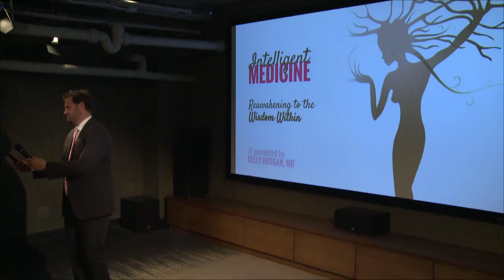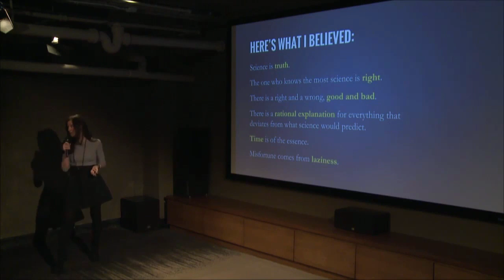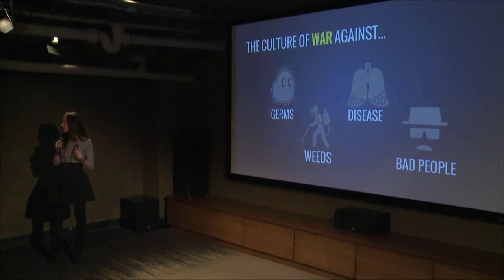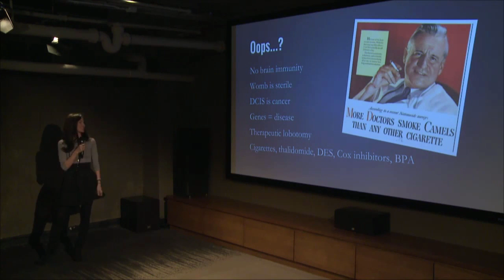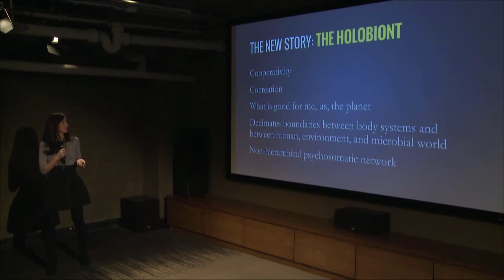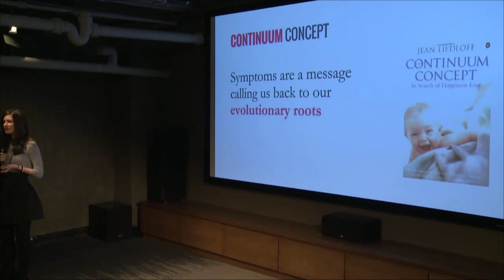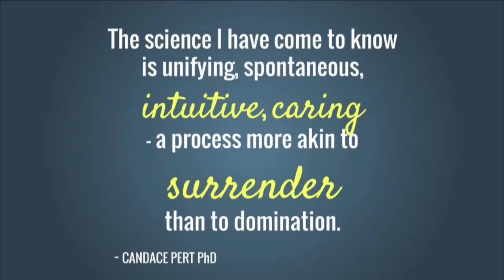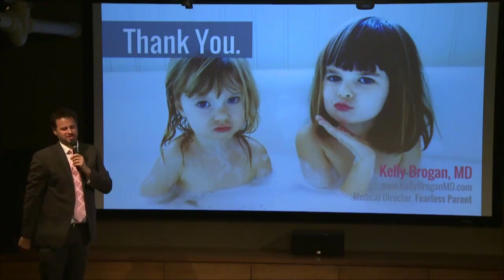A Mind of Your Own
Evolution of Medicine Presents: Kelly Brogan MD

Functional Forum fan favorite, Kelly Brogan MD - Holistic Psychiatrist celebrated the release of her first book “A Mind of Your Own” and gave a talk on what a “Leap forward in Medicine” looks like from her unique perspective during the March 2016 Functional Forum.

5 STEPS TO BECOME A LEADER IN YOUR LOCAL HEALTH COMMUNITY
Our team created a special free video just for you. It’s called "The 5 Steps To Become A Leader In Your Local Health Community" and reveals how to grow your influence, impact more people, while building a stronger practice and increase referrals. All you have to do is